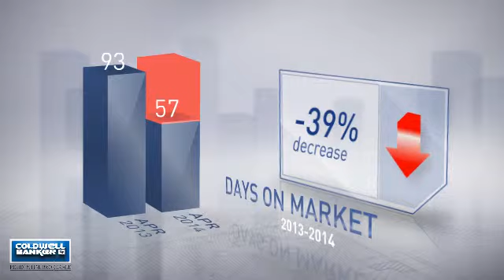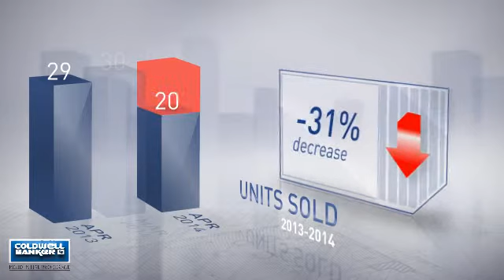Mt Airy,MD, Real Estate Market Update from NRT Mid-Atlantic,April,2014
NRT Mid-Atlantic Video Update recapping market activity within Mt Airy, MD, during the month of April, 2014